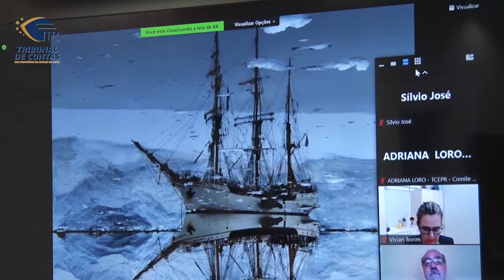Minuto TCMGO - TCM comemora dia do servidor com palestra do navegador e escritor Amir Klink